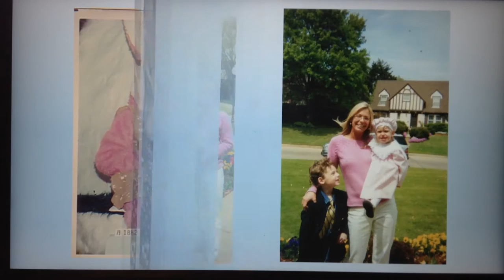Pictures shown as part of Connie Rothwell memorial service. October 22, 2016.